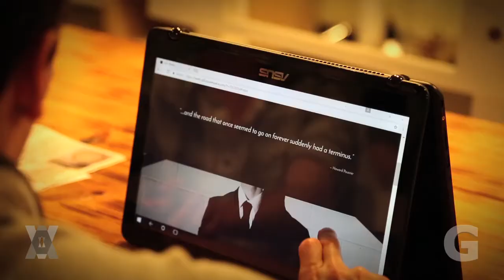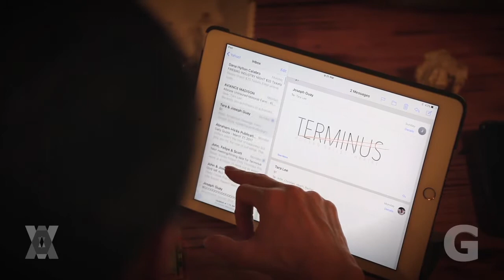Terminus Modern Ballet Theatre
During months we documented, exclusively, the behind-the-scenes work of dancers John Welker, Tara Lee, Christian Clark, Rachel Van Buskirk & Heath Gill, setting up their new dance company: Terminus Modern Ballet Theatre. All of them danced together at Atlanta Ballet, and now they have embarked in the formation of their own project. We had the opportunity to spend time with them, capturing their choreographing process as well as their learning, planning and working out details involved in the creation of a business. This video showcases their creative work at the Westside Cultural Arts Centre, which will be their home. Let’s see what it takes for dances to become entrepreneurs and co-founders of their own dance company.

By Felipe Barral